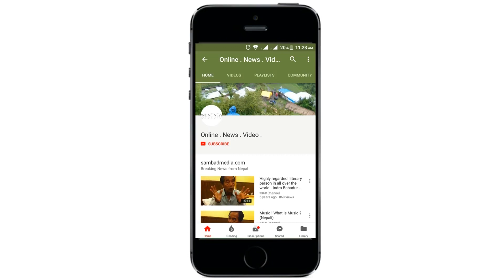१९ साल पछाडी बाढेकाे नागरिकता छानबीन भएन भने देश रहदैन ।।Balkrishna Neupane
Guest: Balkrishna Neupane